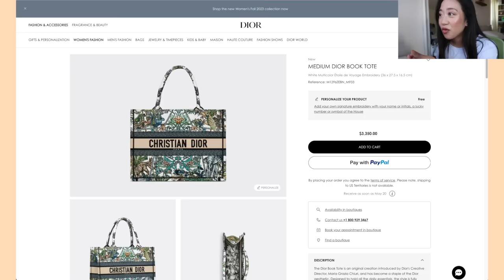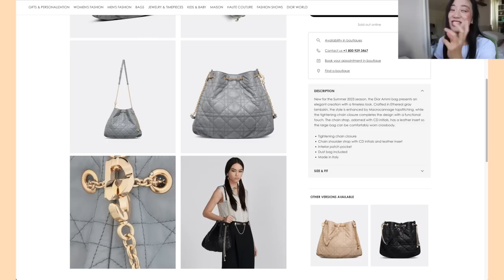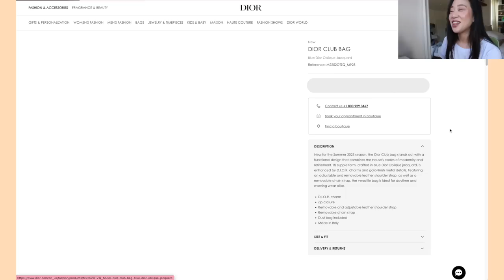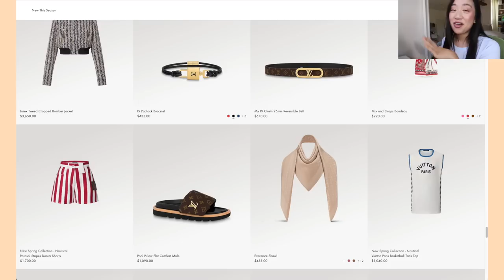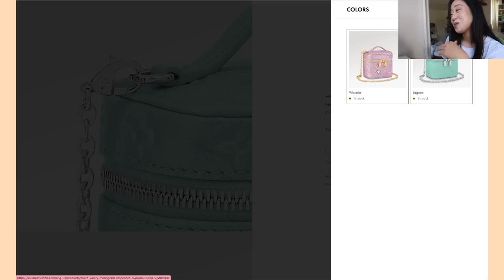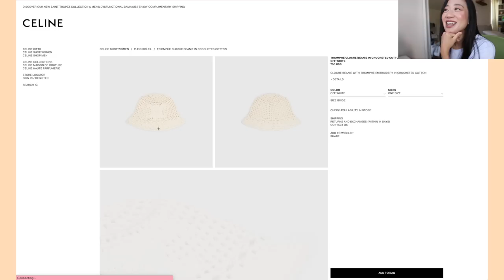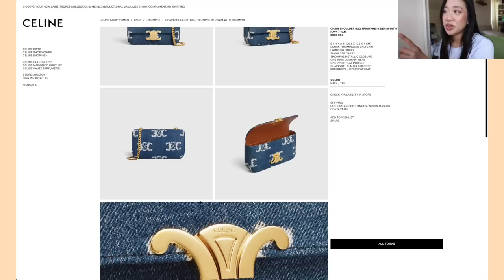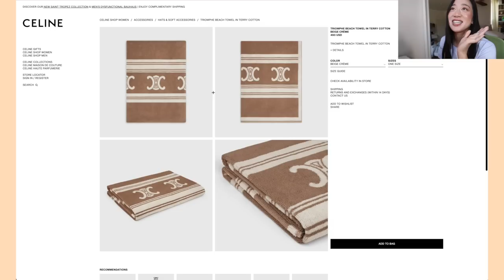NEW BAGS ft. Dior Club Bag and Celine Plein Soleil 2023 ✨ {ep. 5}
hi chummies ~ little delayed video but here are some newish bags that I've yet to talk about! Not everyone has time to check to see what’s new recently so hopefully you find this enjoyable -- some stand out pieces are for sure the brand new Dior Club bag, the Louis Vuitton Bandeau (which will be mine), and the denim Celine pieces!

Cheers x

✰ Brands Mentioned ✰
Dior
Louis Vuitton
Prada
Celine
Loewe

Lips: MAC Soar

✿ SNS ✿
ig : @momochin.863 (luxury account)
ig : @maggyxchuu (personal account)